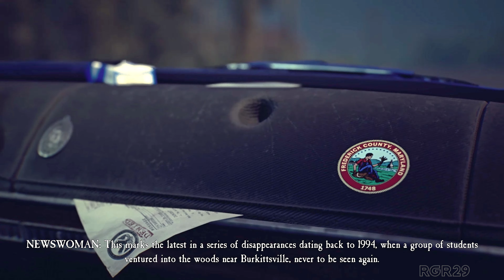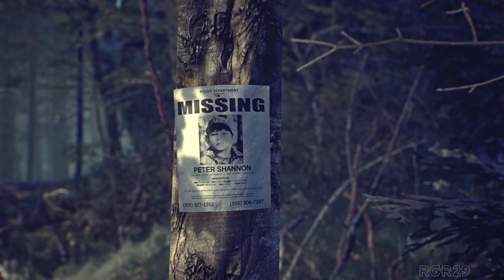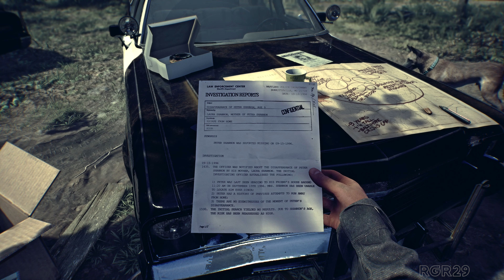Blair Witch Gameplay Walkthrough Part 1 - PC 4K 60FPS No Commentary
Blair Witch Walkthrough Part 1 | Blair Witch Gameplay on PC 4K video 60fps Let's Play No Commentary will include the full game, starting from Part 1 and until the last part will include the full story from beginning to end.